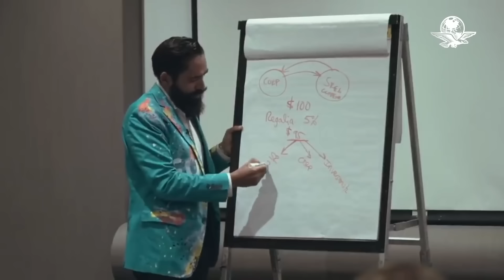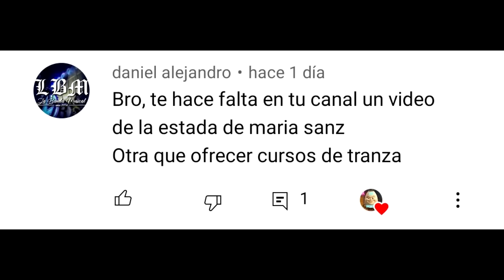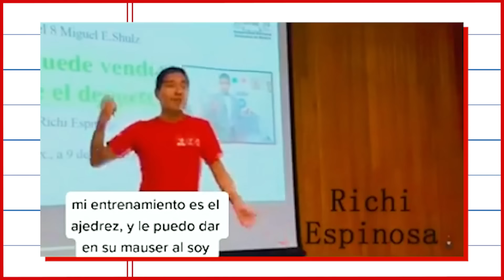RICHI ESPINOSA el peor COACH| Alumno de CARLOS MUÑOZ alto CRINGE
Richi espinosa la nueva modalidad de vende humo de está generación
TikToks  de Richi espinosa sacados de mi pana
créditos para: Rob paper sheet